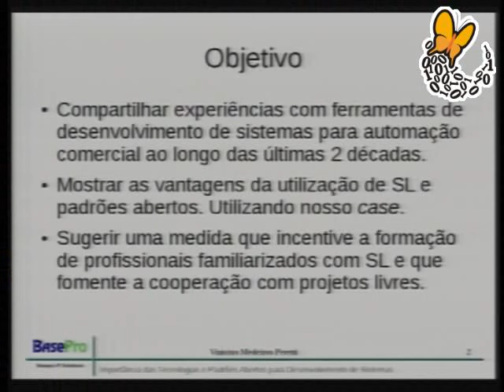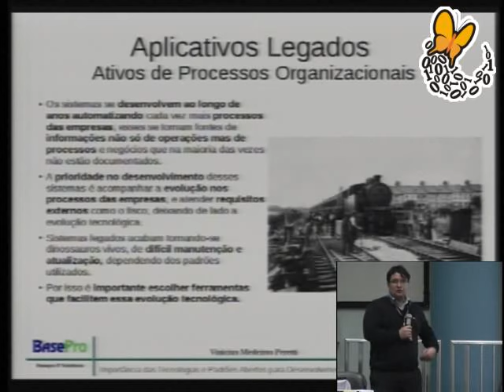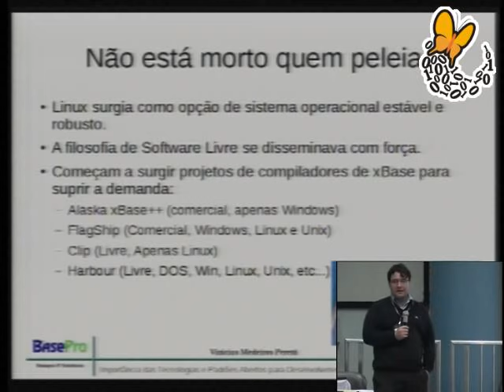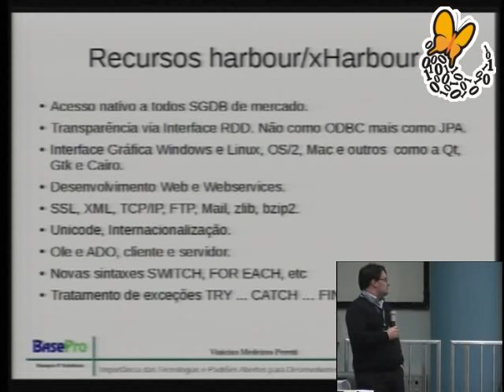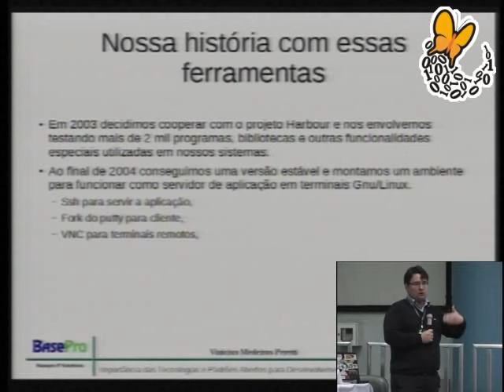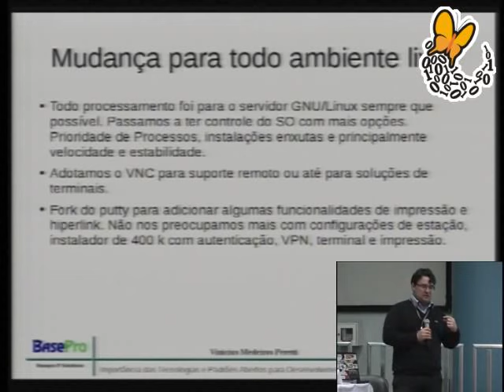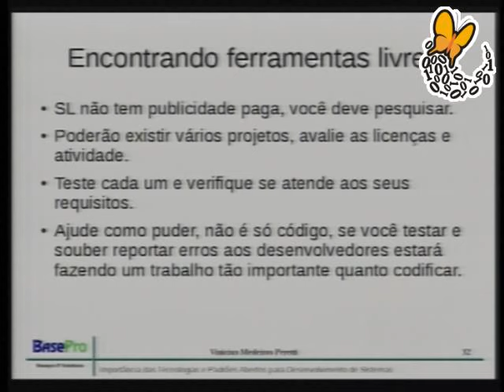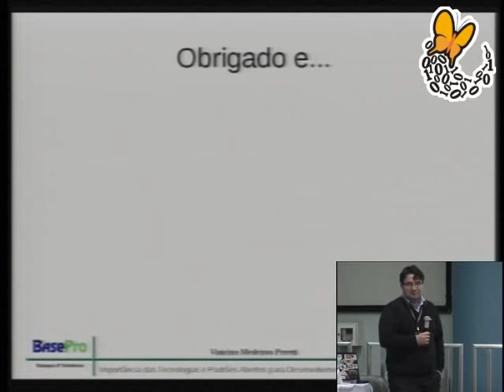Importância das Tecnologias e Padres Abertos para Desenvolvimento de Sistemas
Demonstrar a importncia de escolher tecnologias e padres abertos para iniciar o desenvolvimento de sistemas. Enfocando a continuidade das ferramentas e compatibilidade das novas verses assim como a possibilidade de assumir projetos de ferramentas de desenvolvimento pela comunidade usuria.

Contando a experincia de utilizao de linguagens comerciais que foram descontinuadas prejudicando muito a continuidade do desenvolvimento dos sistemas que utilizavam essas ferramentas.

Vinicius Medeiros Peretti